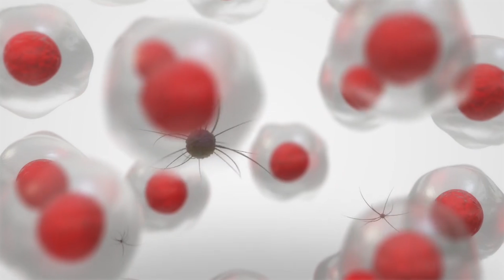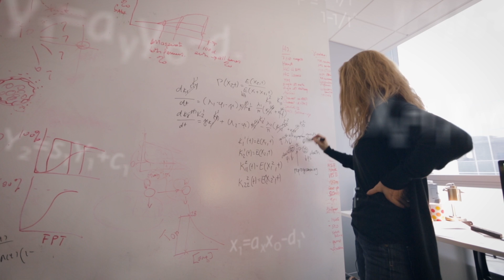Franziska Michor: Winner of the 2015 Vilcek Prize for Creative Promise in Biomedical Science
Franziska Michor was picked as the winner of a Creative Promise Prize in Biomedical Science for her research that fuses evolutionary biology, mathematics, and clinical research toward a better understanding of cancer genesis and treatments.  Dr. Michor is a professor at the Dana-Farber Cancer Institute and Harvard School of Public Health in Boston, Massachusetts, where she leads a National Cancer Institute-sponsored Physical Science-Oncology Center aimed at using physical sciences to address intractable challenges in cancer biology.  Her mathematical modeling efforts have deftly unraveled the dynamics of cancer cell evolution.  By taking a quantitative approach, Dr. Michor has furnished a precise understanding of the cellular basis of drug resistance seen among cancer patients treated with the cancer drug Gleevec.  She also designed novel cancer drug treatment regimens that might help increase the odds of patient survival by altering the dose and timing at which cancer drugs are administered.  Early-stage clinical trials to test the logistical feasibility of Dr. Michor’s alternative drug regimen for non-small-cell lung cancer and to develop an alternative radiation therapy schedule for a form of brain tumor called pro-neural glioblastoma are underway.  Franziska Michor was born in Vienna, Austria.

The Vilcek Foundation awards the Vilcek Prizes annually to immigrants who have made lasting contributions to American society through their extraordinary achievements in biomedical research and the arts and humanities.

Executive Producer: The Vilcek Foundation
Director, Producer, Editor & Videographer: THEY bklyn
Graphics: Nice Soft T-Shirt
Music & Sound: Podington Bear and Casey Holford